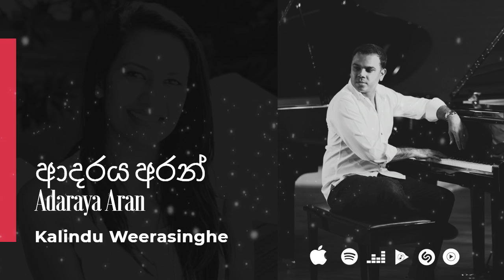Aadaraya Aran (ආදරය අරන්) by Kalindu Weerasinghe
Lyrics by Ravi Siriwardhana